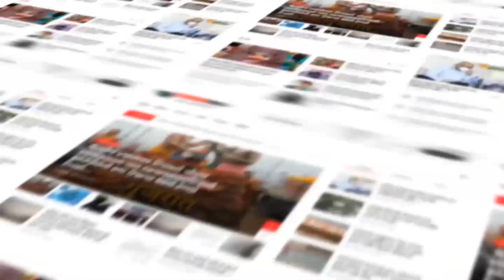UPLETA : રાજકોટ જીલ્લાના ઉપલેટામા સાક માર્કેટ પાસે જુનવાણી હજમ અચાનક જમીનદોસ્ત